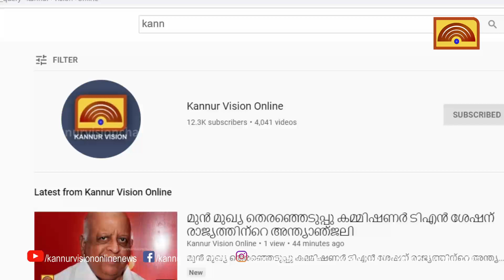മാക്കൂട്ടം ചുരം പാതയിൽ ദുരിതയാത്ര